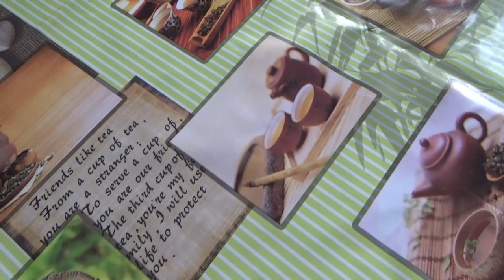Art Manij VLOG Поездка в магазин + новая покупка + рассматриваем облако